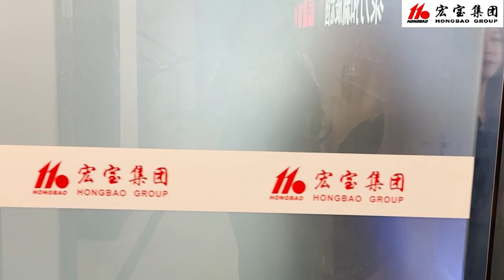Jiangsu Hongbao Group Co., Ltd. Steel Tube Manufacturer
Jiangsu Hongbao Group Co., Ltd., qualtiy Steel Tube factory from China.
We can provide Welded Steel Tube, Precision Steel Tube, Hollow Steel Tube and so on.